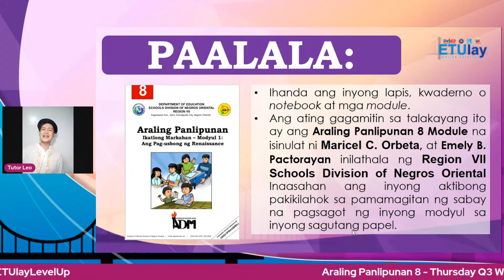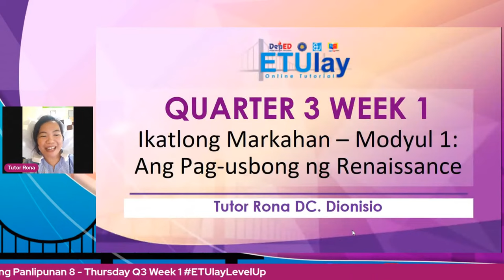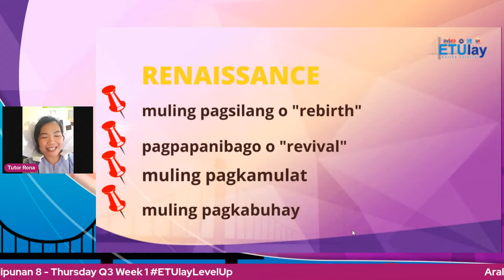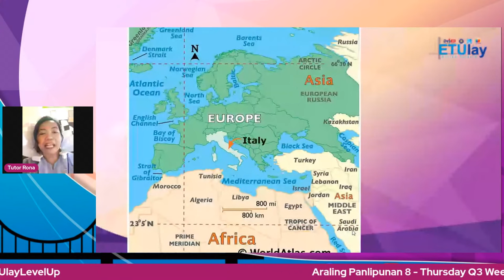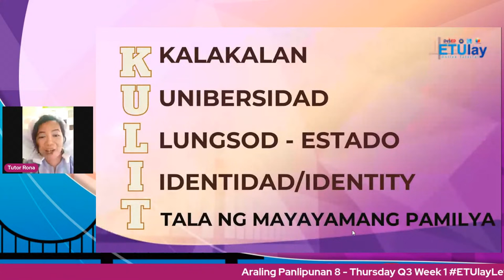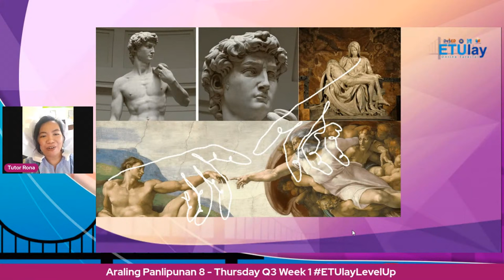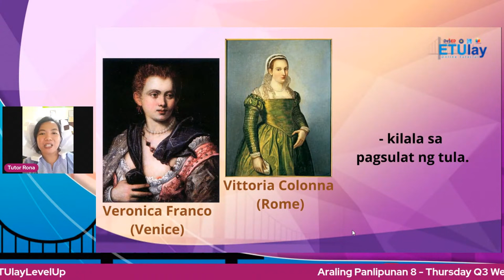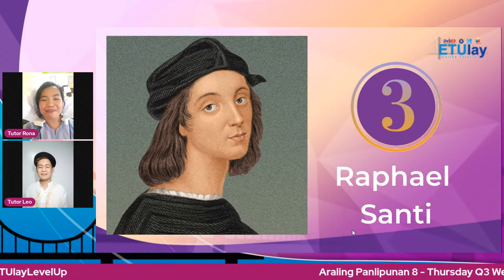Ang Pag-Usbong ng Renaissance || Grade 8 Araling Panlipunan || Quarter 3 Week 1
Grade 8
Quarter 3
Week 1
Ang Pag-Usbong ng Renaissance